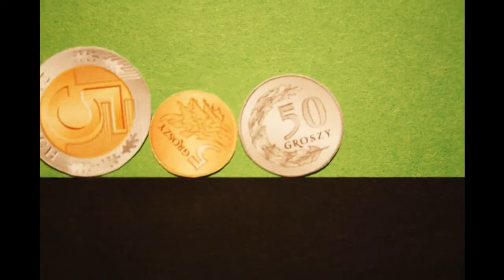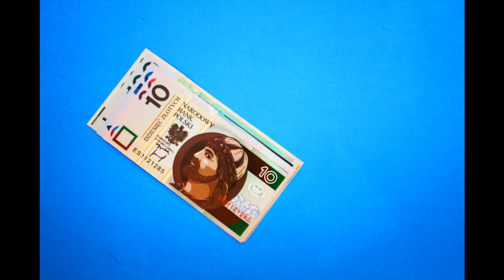klip polski złoty_część 2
Klip dla młodego widza o tym jak szanować pieniądze.
animacja: Elwira Kańczugowska